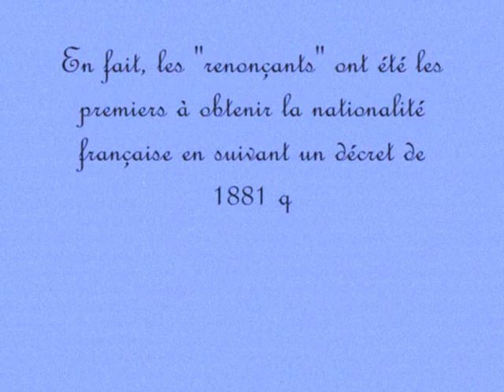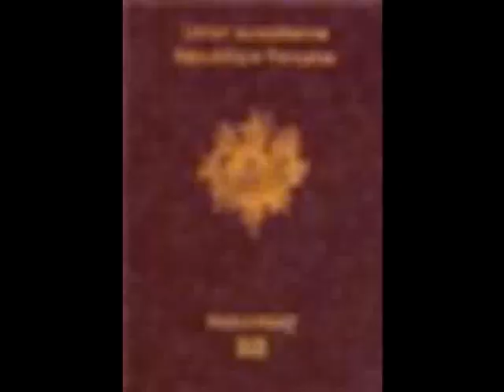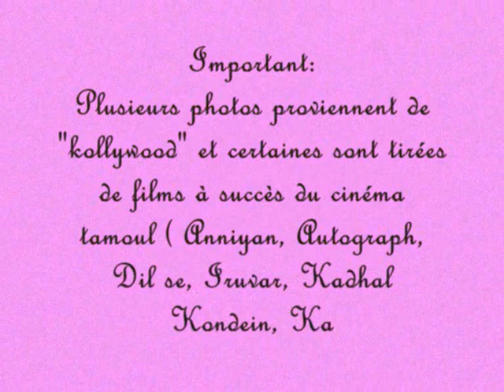Avoir la nationalité française à Pondichéry...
C´est le fruit du précieux témoignage des étudiantes franco-pondichériennes de M.A. French (année universitaire 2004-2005) au sujet de leur nationalité française...
Texte/ photographies de Pondichéry/ voix/ montage artisanal avec "effets spéciaux movie maker": Frédérique Dettwiler